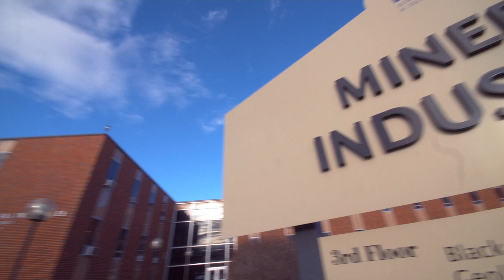South Dakota School of Mines & Technology - Mining Engineering Alumni Testimonials 2015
Web video originally produced by Robert Sharp & Associates in Rapid City, SD. I conducted interviews and assisted in video shoot, edited, color corrected the footage, and arranged and animated logo and graphic elements on-screen.